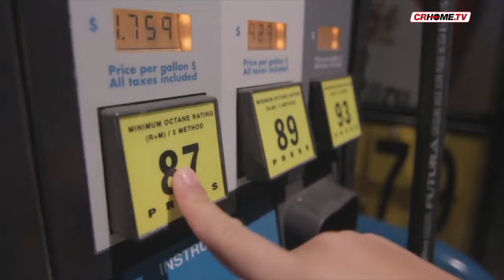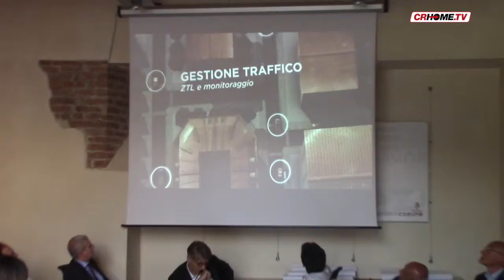Con "Smart City" tutta Cremona in un click...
Tutta Cremona in un click: è questo l'obiettivo, che si propone il percorso di "Cremona Smart City". Il punto della situazione è stato fatto oggi, nel corso di un'apposita conferenza-stampa. Case, lampioni e contatori "parlerebbero" di noi: scienza o fantascienza?